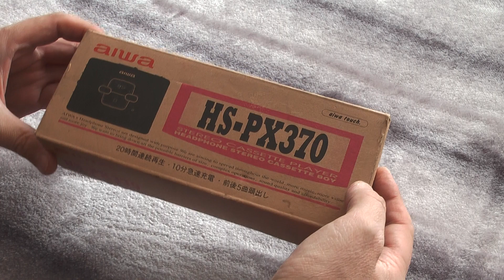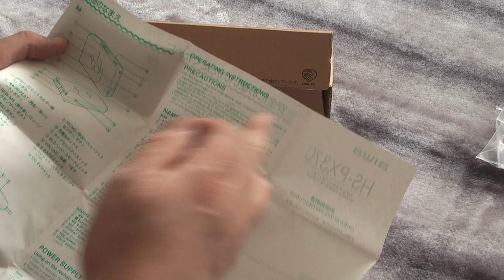Cassette Player AIWA HS-PX370 Cassette Boy (demo)